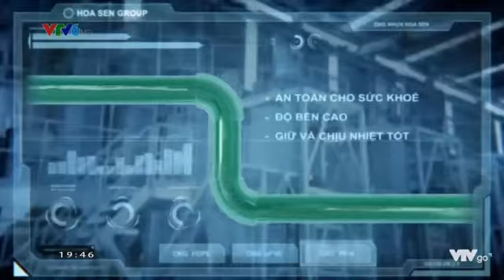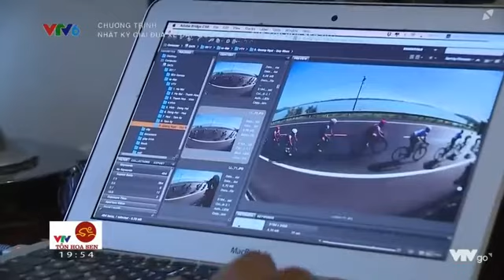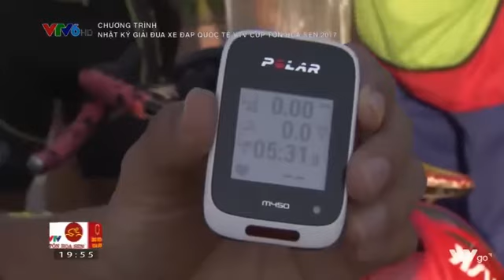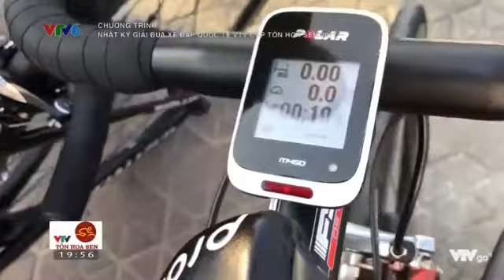NHẬT KÝ GIẢI XE ĐẠP QUỐC TẾ VTV CUP TÔN HOA SEN 2017 SỐ 11 NGÀY 11/9/2017